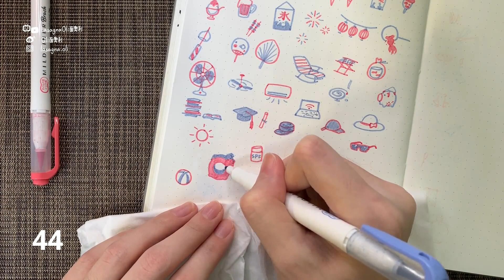关于夏天的50+件小事 | 红蓝色小简笔画 涂鸦 儿童节快乐！ | 手帐 子弹笔记 | 50 Summer Doodle Ideas | Bullet Journal Bujo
正好作为儿童节礼物，说好的简笔画来啦！
剪辑时才发现有六十几种kkk，看看是不是你的夏天~

用到的文具：
PAPERIDEAS 灰色硬面本 A5点阵
蜻蜓 笔之助 黑色常规款
斑马 mildliner brush 柔和五色

拍摄：iPhone XR
剪辑：喵影工厂 高级会员

---FOLLOW ME（搜素“面奥利”）---